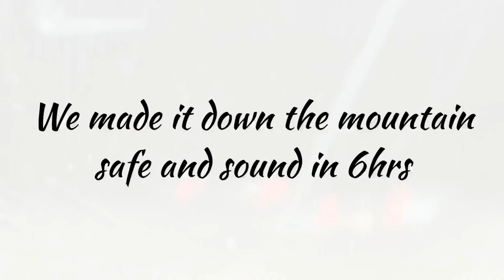Travel VLOG l Big Bear Snow Fun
What a fun day it was! Big Bear is beautiful! I rarely want to go there for snow fun because it usually gets really crowded and/or you pay a lot of money to sled at the resorts, but thanks to our amazing neighbors, they took us to a little hidden gem they found for us to sled. Oh man was it fun, plus it was a little scary trying to get back down with a snow storm, but we loved it! Scary but amazing. Just please be safe friends. Take chains, good snow gear for you and your babies.